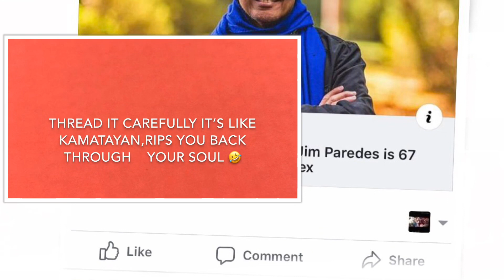reaction- Lobo O Tupa?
This is just my reaction.